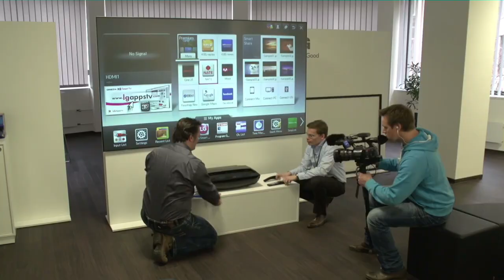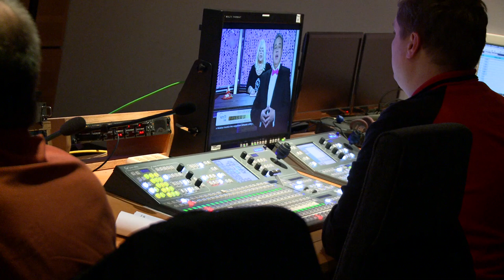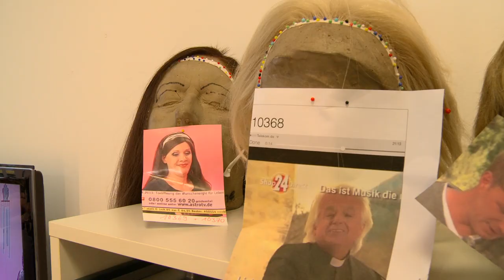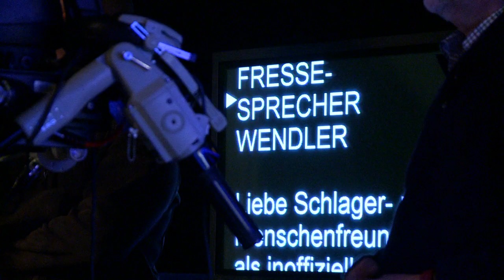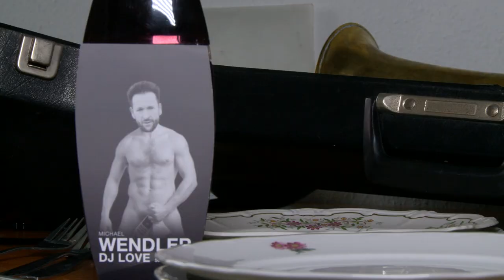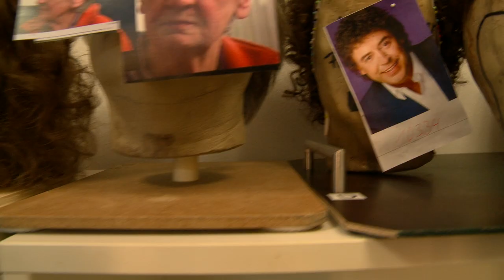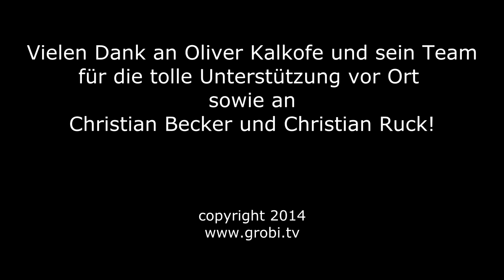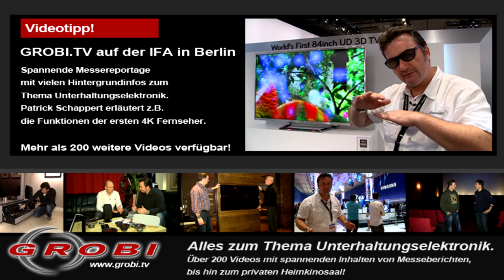Ein exklusiver Blick hinter die Kulissen von KALKOFES MATTSCHEIBE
Diese Einladung haben wir gerne angenommen. In Berlin durften wir einen Tag die Dreharbeiten einer Folge von KALKOFES MATTSCHEIBE aus nächster Nähe betrachten. Dabei interviewten wir neben Oliver KALKOFE auch Mitglieder des KALKOFE Teams. Wenn Sie einmal wissen möchten, wie KALKOFES MATTSCHEIBE produziert wird, dann sollten Sie sich dieses Video mit exklusiven Einblicken anschauen.
Übrigens, die Sendung KALKOFES MATTSCHEIBE wird jeden Freitag ab 20.00 Uhr auf TELE 5 ausgestrahlt.
Verpassen Sie auch nicht unser Interview mit OLIVER KALKOFE zum Zustand des deutschen Fernsehens. Das finden Sie hier.

Und hier geht es direkt zu weiteren Seiten rund um OLIVER KALKOFE und seine Aktivitäten:

GROBI.TV können Sie nicht nur auf YouTube sehen. Es gibt viele weitere Möglichkeiten, wie unseren PODCAST Kanal, unsere GROBI.TV APP, WATCHMI und seit Neuestem auch die TV.DIGITAL APP.

Ihr GROBI.TV Team

Installieren Sie sich doch auch direkt unsere APPs für Ihr Smartphone.